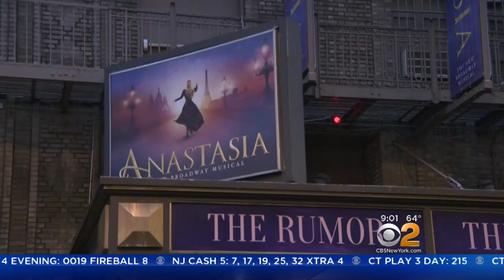Man Accused Of Sexually Abusing 3 Teenagers Outside Broadway Show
Police say three teenage girls were sexually abused by a man on the street around 11 p.m. Friday night after a performance at the Broadhurst Theatre on 44th Street in Manhattan's theater district. CBS2's Jenna Deangelis reports.